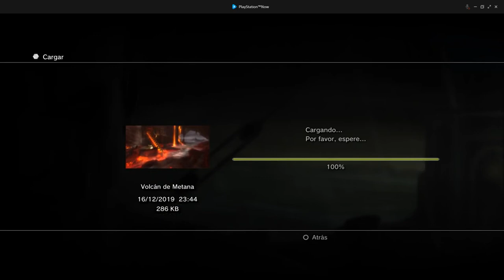GOW ghost of Sparta, god mode 2, Methana volcano volcano core automaton